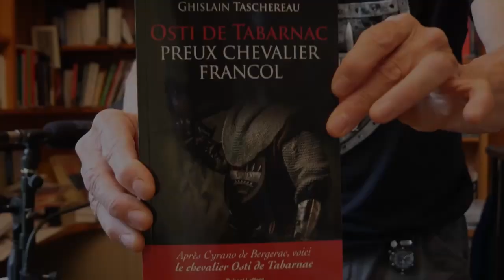Noblesse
Ghislain Taschereau décrit les nobles de sang qui apparaissent dans son roman.